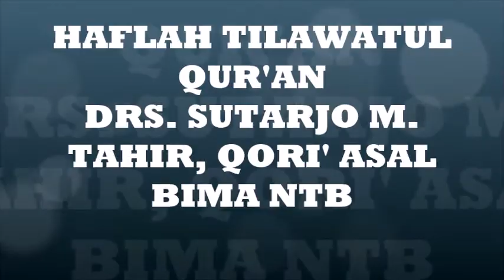HAFLAH TILAWATIL QUR'AN BERSAMA SUTARJO M. TAHIR BIMA NTB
Haflah Tilawatil Qur'an Bersama Qori' Asal Bima NTB, Sutarjo M. Tahir.